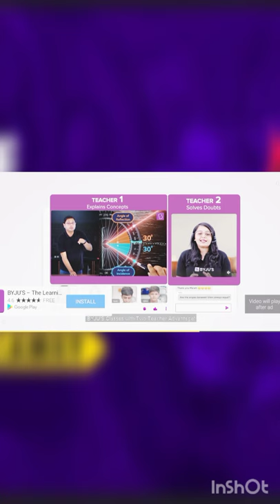Free Fire Top 7 Trick l Free Fire New Tricks 2022.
ABOUT This VIDEO. (IN Today video I Have Some Discoverd Tricks you can use Them fir Surprising friends And Enemies & Also some of Them for camping / Rank Pushing So Enjoy The Video...